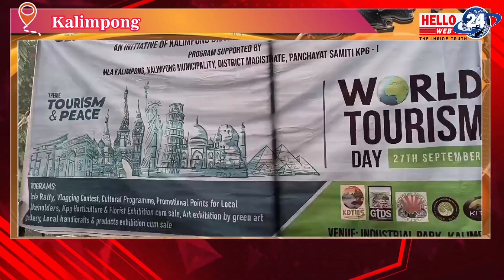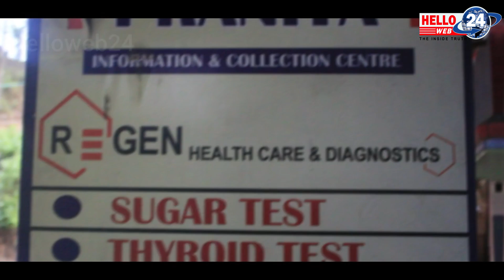Kalimpong District Tourism Welfare Society - द्वारा विश्व पर्यटन दिवस पालन